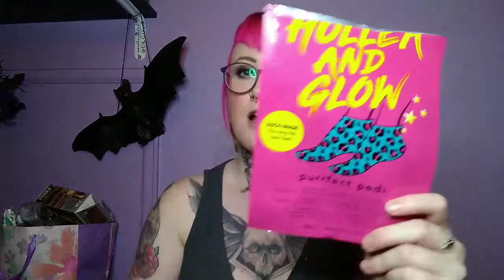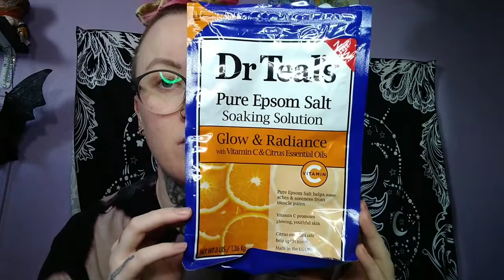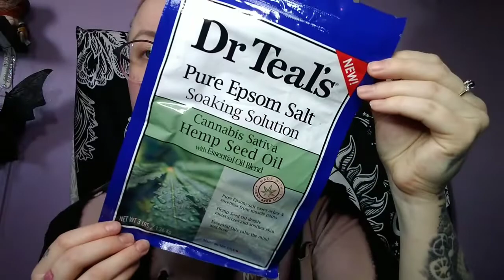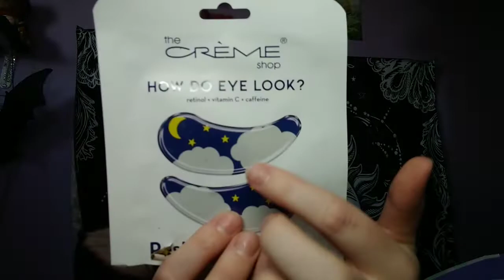A YEAR FULL OF EMPTIES- Beauty & household items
hey hey loves. so I ended up filming this video a few months back and not sure why I didn't upload it but I'm uploading it now so I really hope you guys enjoy.